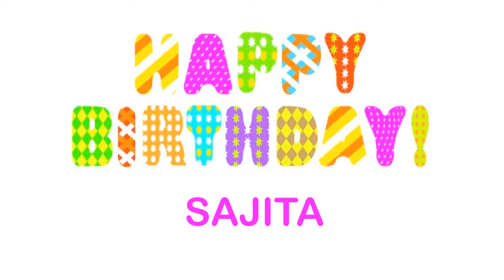Sajita Birthday Wishes